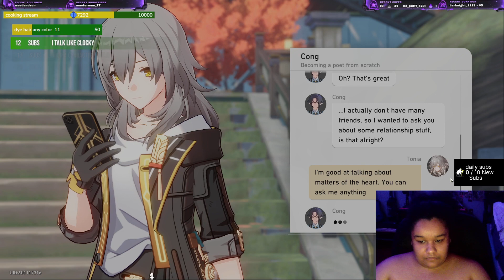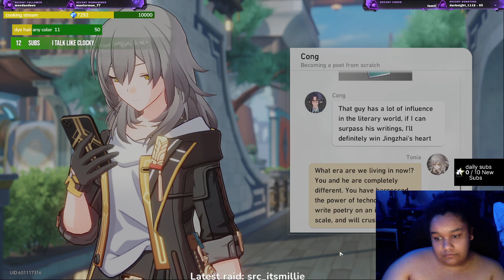LUOCHA IS MY DREAM DOCTOR! | LUOCHA STORY QUEST HONKAI STARRAIL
a chill and loving couple who streams games daily

🎉 Join the madness now! 🎉a chill and loving couple who streams games daily